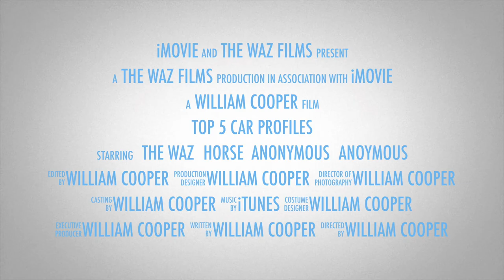Top 5 Car Profiles (Rare Exotic Car Images)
Travel across Europe and see images of rare and unique cars, from Audi to Porsche, to Bugatti and Lamborghini...
Buckle up!